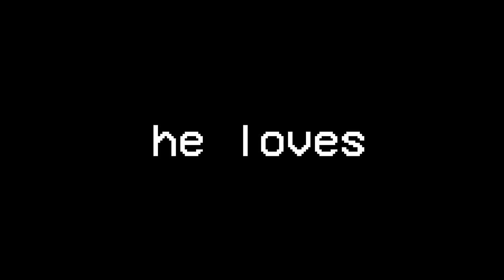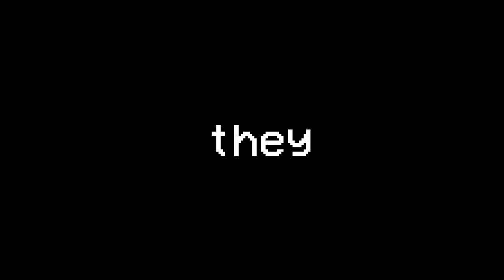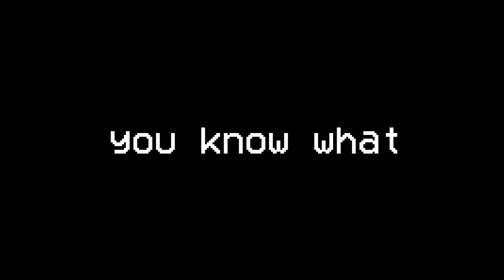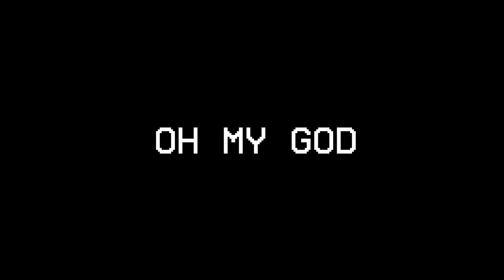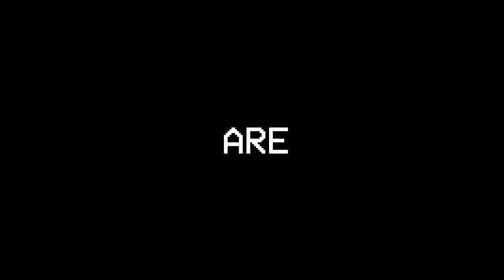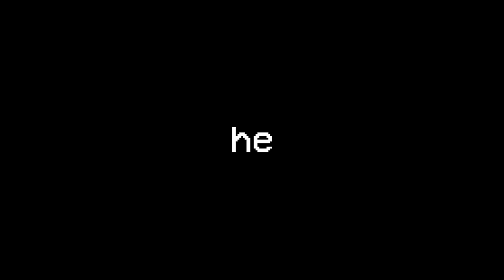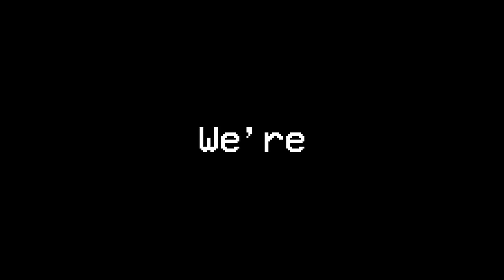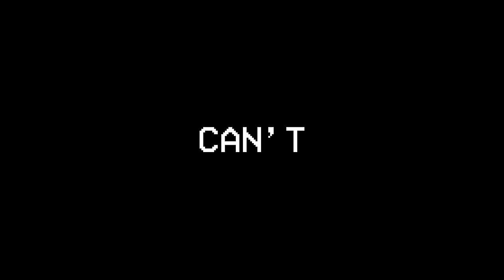Morphing Into Secret Superhero Mobs To Prank My Friend!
Today, Floki pranks his friends using SECRET OP SUPERHEROES Mod in Minecraft! Using SPIDERMAN and BATMAN and SUPERMAN SUPERHERO Mod Floki is able to spy on his friends and cheat in games! How will Floki use SPIDERMAN and BATMAN and SUPERMAN Cash and Nico invisibility mod without his friends finding out? Watch to find out?!

Inspired by Cash and Nico Omziscool Maizen Aphmau

Like Superhero Batman Spiderman MrBeast Maizen JJ Mikey Cash and Nico Minecraft and Aphmau Minecraft and Cash and Nico Minecraft Prank and Pranked videos, like Omziscool and Kory Minecraft Trolling, This Morphing Into Cash and Nico OP BOSSES To Prank My Friend inspired video is made for Minecraft Superhero Spiderman Batman Enjoyers :)